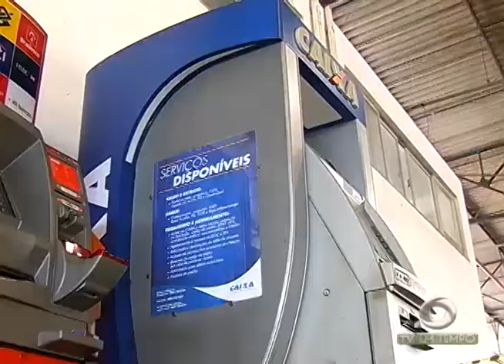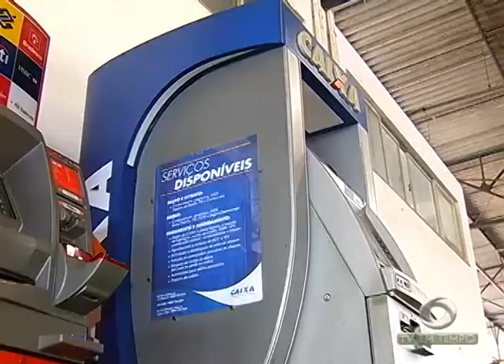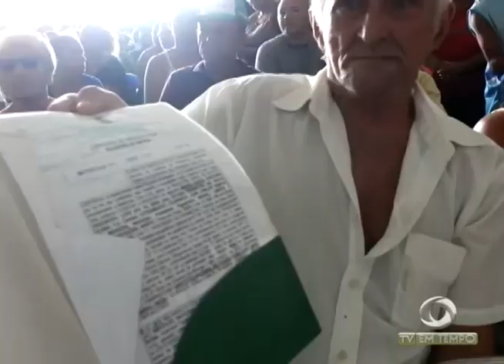BOLETIM EM TEMPO - MANHÃ 02ª EDIÇÃO (09.08.2016)